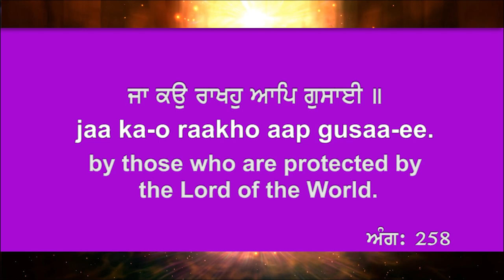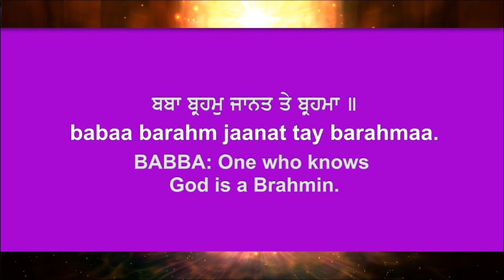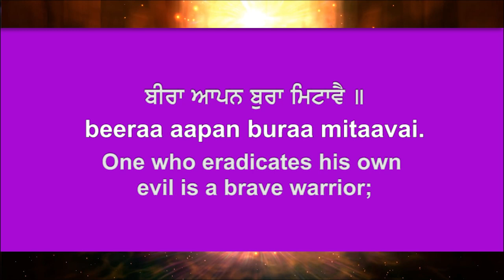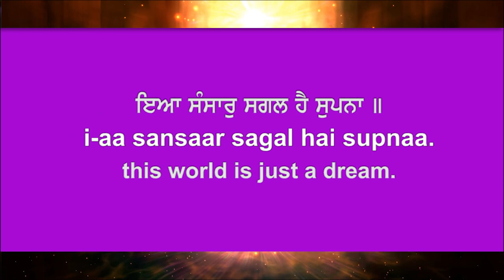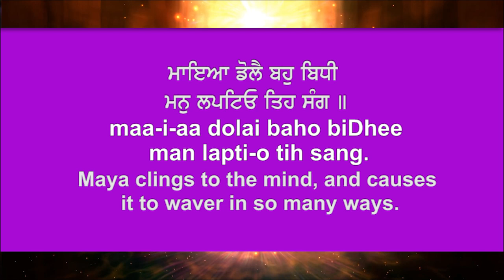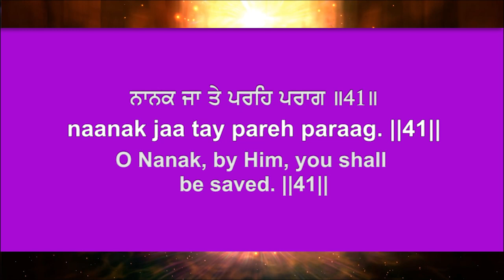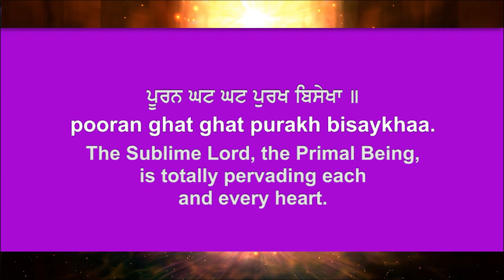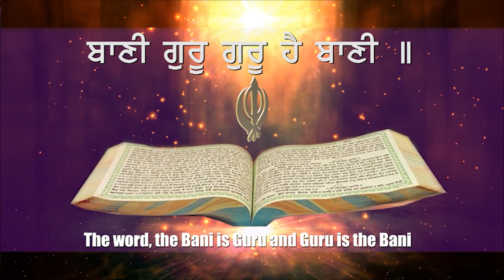ਸ੍ਰੀ ਗੁਰੂ ਗਰੰਥ ਸਾਹਿਬ ਜੀ ਕਥਾ - ਗਿਆਨੀ ਗੁਰਬਚਨ ਸਿੰਘ ਜੀ ਖਾਲਸਾ ਭਿੰਡਰਾਂਵਾਲੇ - EP148 - Sangat TV Exclusive